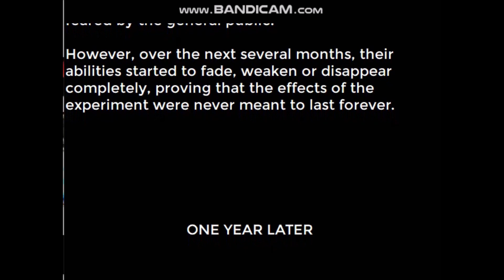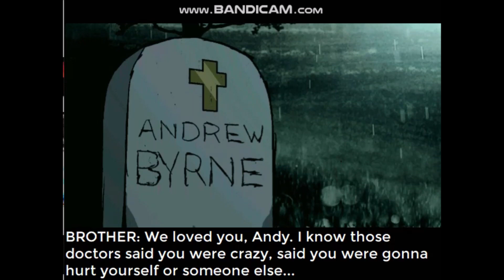SHADEs 3 - Obsydian Arcade Run w/Ending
Here's a new gameplay vid for SHADEs 3, showcasing the game's final boss in player hands. I included his ending as well to give people an idea of what the endings will be like. There are a couple weird cuts, I don't have the best recording program or whatever. Enjoy!